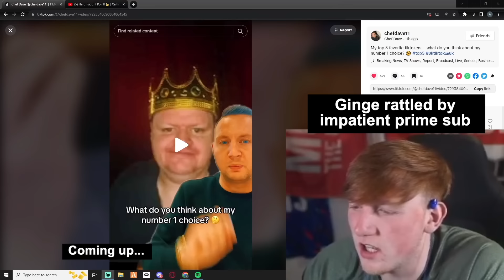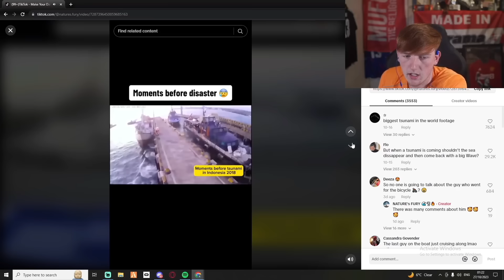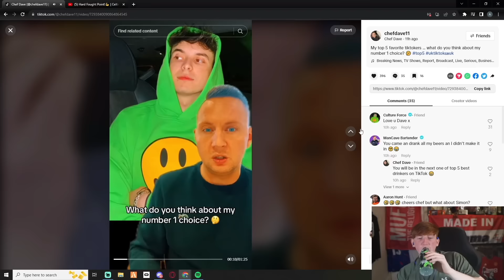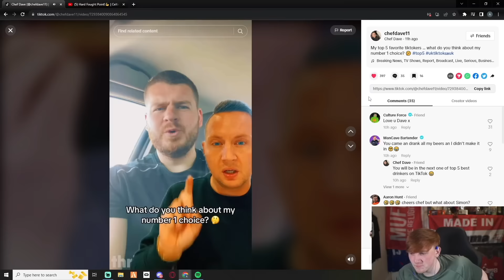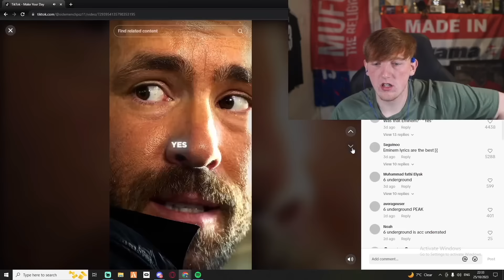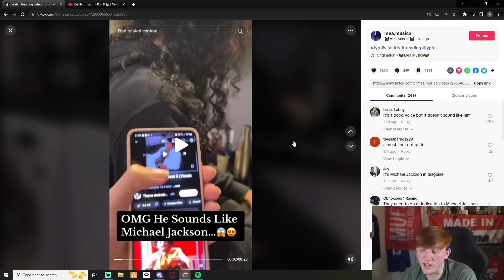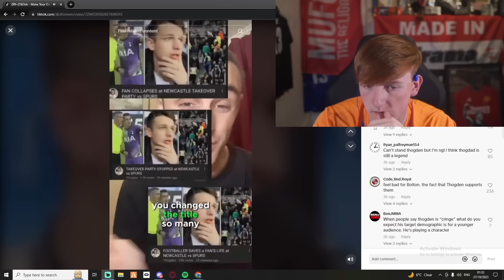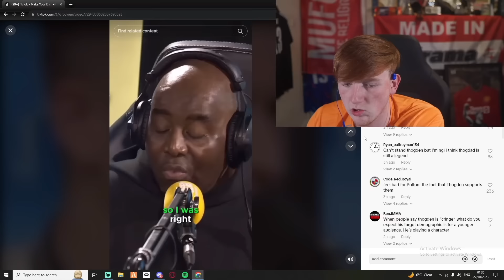AngryGinge reacts to UK TikTok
Angry Ginge 13 watches British UK TikTok and Tiktoks as usual

angryginge angryginge13 angry ginge gingeangry gta banned compilation races fifa 23 gta5 gta 5 clips best top pingu rage sidemen react ginger guy twitch vod vods full stream live livestream of tiktok funny clips playlist viral highlights v calfreezy tiktok UK british cal dragon snapshoteye luke bennet alphaba ksi chef dave simple simon pingu commentator charlie prime sub kid